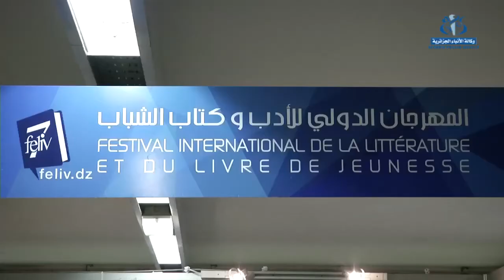Festival international de la littérature et du livre de jeunesse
Alger (APS) - Le coup d'envoi du 7e Festival international de la littérature et du livre de jeunesse (Feliv) a été donné cet après-midi, mardi 11 juin, à Alger en présence de la ministre de la Culture, Nadia Labidi.